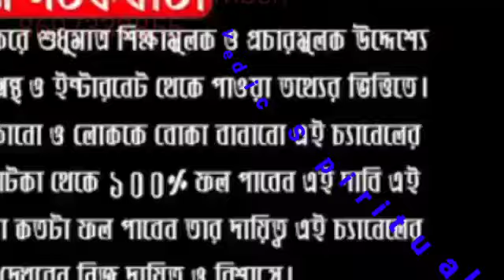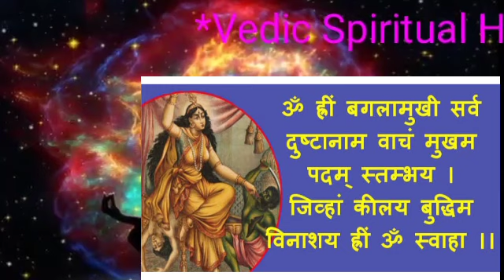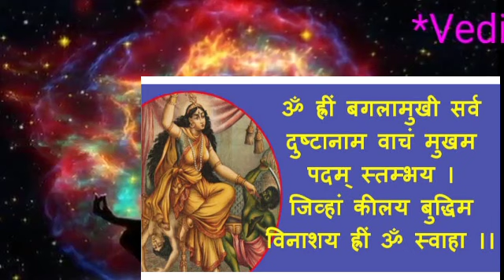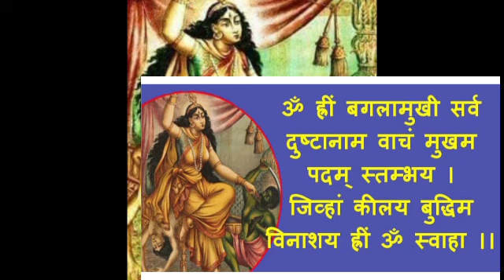শুক্রবার রাতে করুন ১টি লবঙ্গের শক্তিশালী উপায় । কর্ম ক্ষেত্রে শত্রুনাশ ।Vedic Spiritual Healing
এই লিঙ্কে ক্লিক করুন (CLICK HERE ):-

ABOUT VIDEO:-
শুক্রবার রাতে করুন ১টি লবঙ্গের শক্তিশালী উপায় । মায়ের কৃপায় ২৪ ঘণ্টায় মিলবে কর্ম ক্ষেত্রে শত্রুনাশ।Vedic Spiritual Healing

# VedicSpiritualHealing#1may#upay#labang#totka#shukrbar